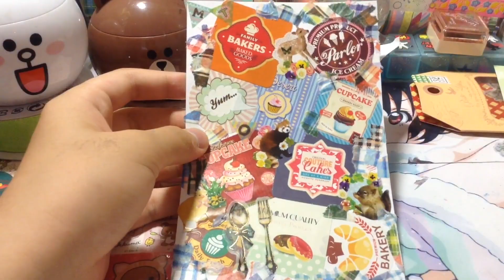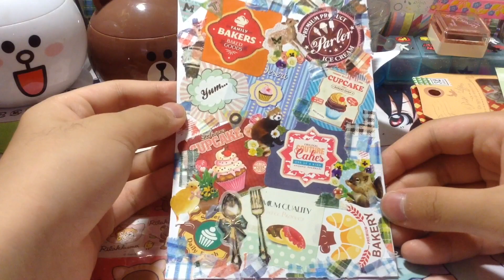裝飾卡片分享丨Lee Chole DIY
呢一個整完之後可以用嚟送俾人，當心意卡或貼在你的筆記本上，作裝飾😏